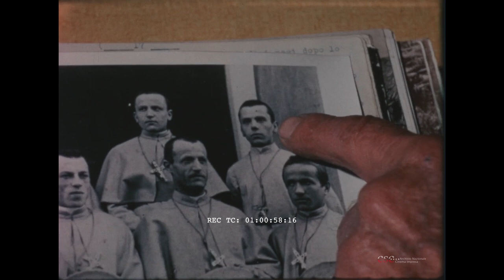Fratello Missionario (1981)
Presenta: Missioni Consolata
Testo: G. Mina

Le missioni della Consolata sono ovunque nel mondo. In Africa le attività dei primi missionari sono state portate avanti e migliorate da giovani preti che ancora oggi partono per queste terre povere con una grande voglia di aiutare gli altri.
Le immagini mostrano il lavoro non solo spirituale dei Padri: dalla costruzione delle case, alla coltivazione, dall'attività didattica a quella di evangelizzazione.